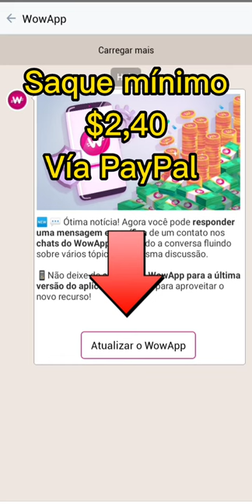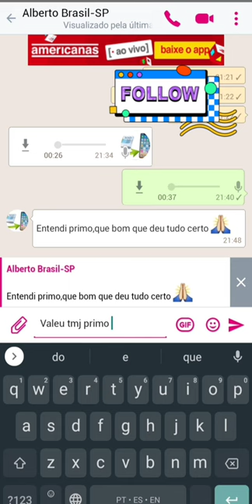Novidades no WowApp Recurso novo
App Gratuito Pagando Em dólares, Igualzinho o WhatsApp,Não é necessário Vender ou Investir Nada no App, Cadastre-se 👇